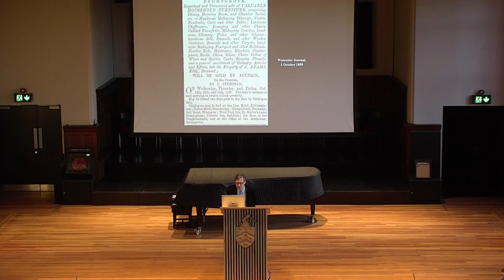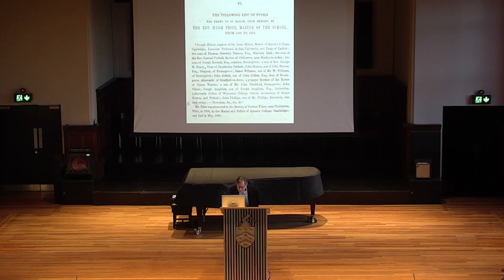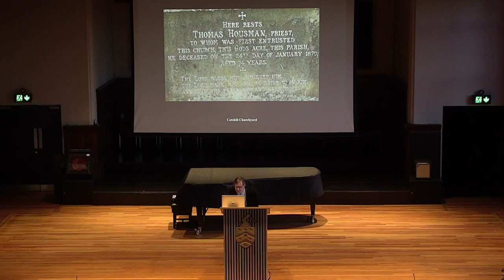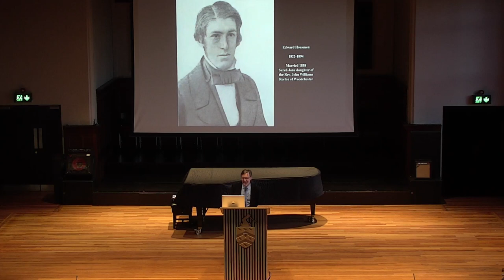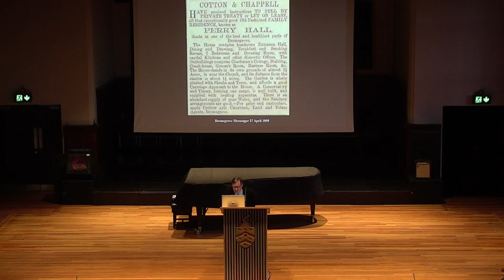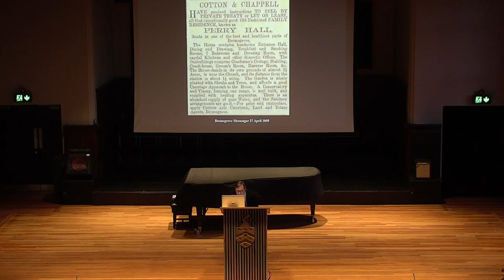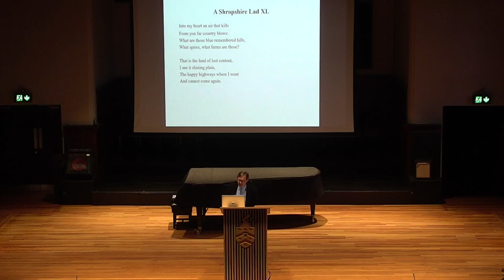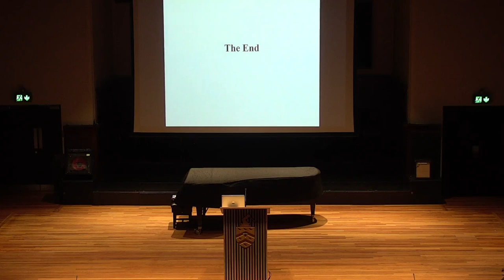The Housmans in Bromsgrove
A lecture given by local historian and A.E. Housman enthusiast Julian Hunt to celebrate the 50th Anniversary of the Housman Society.

Julian discusses how the Housman family came to be in Bromsgrove and their connections with many organisations including the Court Leet. Learn how Laurence and Clemence Housman contributed to the campaign for women’s suffrage and the literary world. Not forgetting the famous poet and son of the town, A. E. Housman and his intriguing life story.

The lecture was recorded on Weds 19th April 2023 at Routh Concert Hall, Bromsgrove School. It was the 36th Annual Bromsgrove Lecture organised by the Bromsgrove Society.